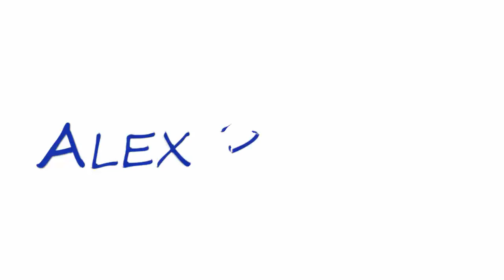Inazuma Eleven Go: Galaxy | Cadena de Gus | VS El Dorado 01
Lo imposible sucede. por el retraso ajjaj